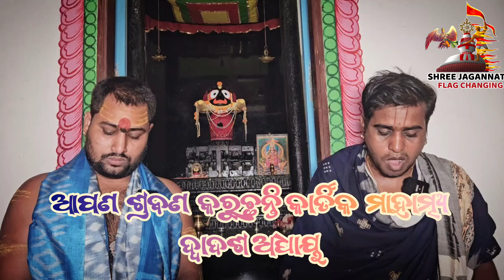kartika mahatmya ra bhaga ::12 କାର୍ତ୍ତିକ ମାହାତ୍ମ୍ୟର ଦ୍ଵାଦଶ ଅଧ୍ୟାୟ